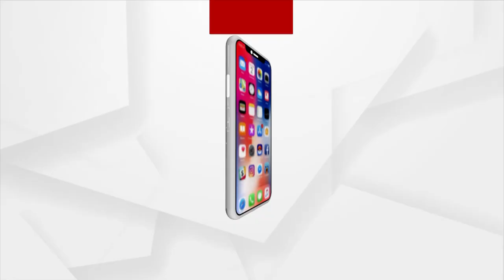BJP leader and Tik Tok Star Sonali Phogat passes away due to heart attack in Goa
ସୋନାଲି ଫୋଗଟଙ୍କ ମୃତ୍ୟୁ । ଟିକ୍‌ଟକ୍‌ ଷ୍ଟାର ଓ ବିଜେପି ନେତ୍ରୀ ସୋନାଲୀ ଅକାଳ ବିୟୋଗ । ଗୋଆରେ ହାର୍ଟ ଆଟାକରେ ତାଙ୍କର ମୃତ୍ୟୁ ସୂଚନା ।